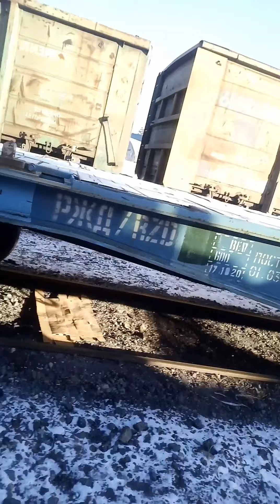Самосвалы MAN и кран грузоподъёмность 50 тонн